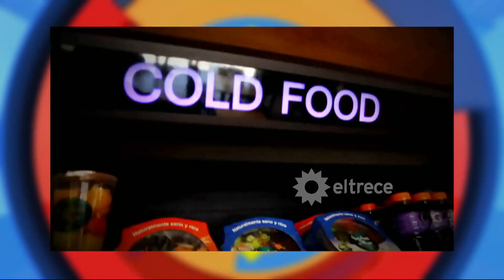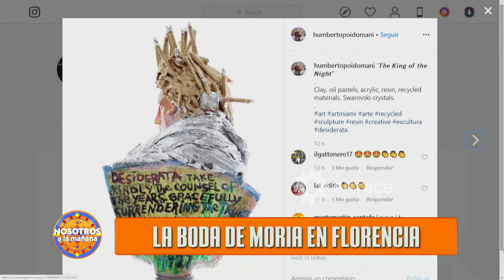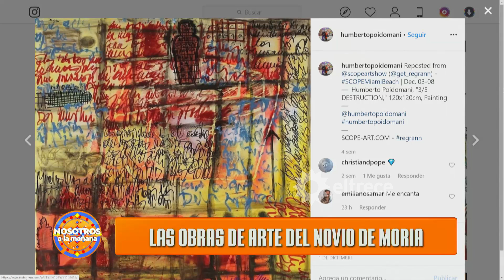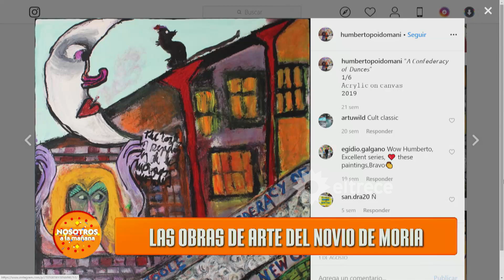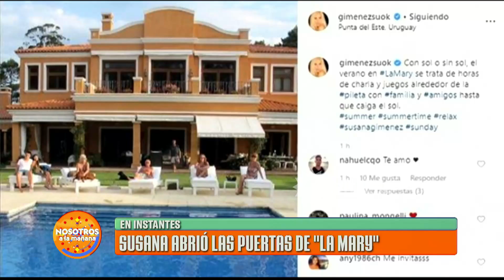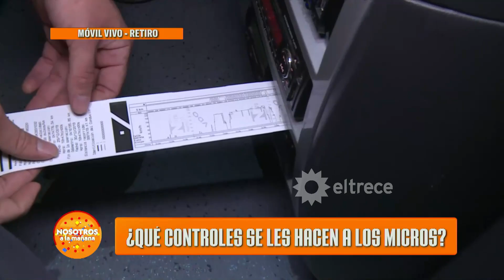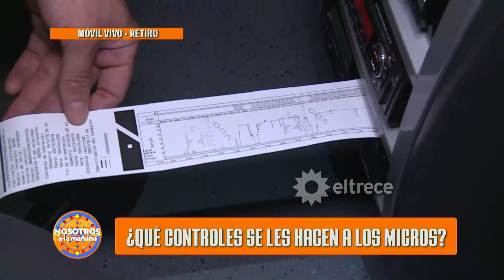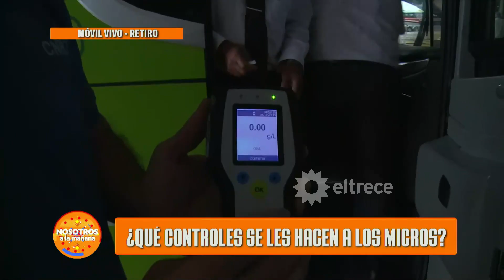Nosotros a la mañana - Programa 30/12/19 - Moria Casán se casó en Italia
Programa emitido el lunes 30 de diciembre de 2019 en eltrece.
- Mañana de choques en Buenos Aires.
- Ola de inseguridad a horas del Año Nuevo.
- Tiburones en la playa ¿Son peligrosos?.
- Atención padres: hay ataques de palometas.
- La boda de Moria Casán en Italia.
- ¿Qué controles se le hacen a los micros de larga distancia?